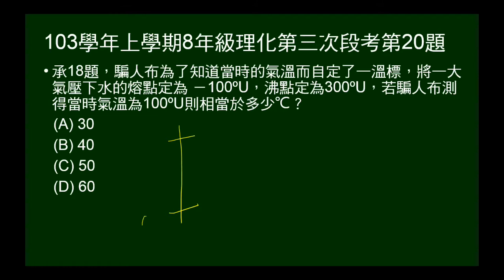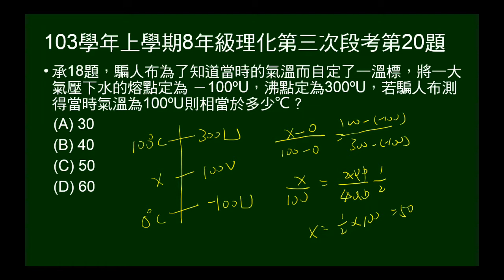103學年上8年級理化三段第20題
自訂溫標之溫標換算。